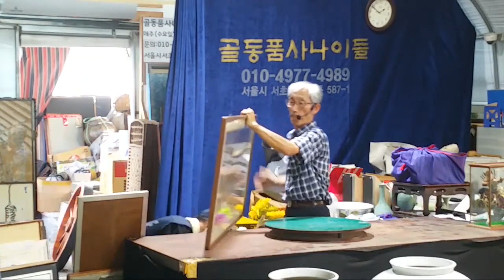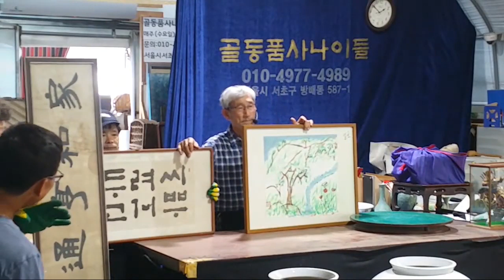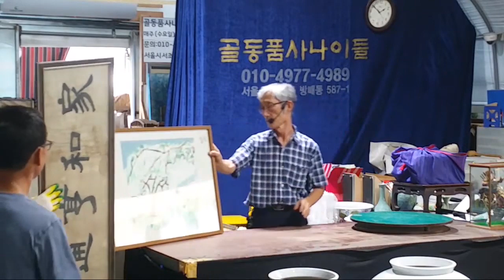Classic 16mm Movie Camera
골동품 사나이들

Goldongmans

위치 : 서울시 서초구 방배동 587-1

매주 수요일 13시부터 경매가 진행됩니다.

일반인들도 누구나 참여 가능합니다 !